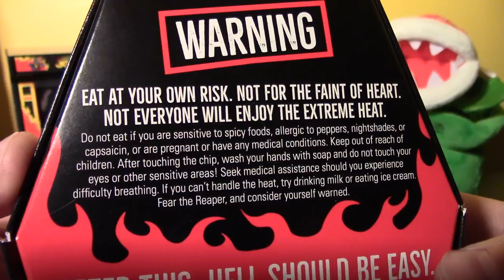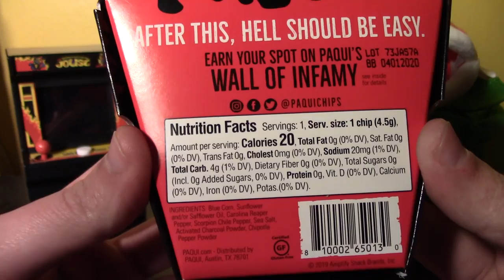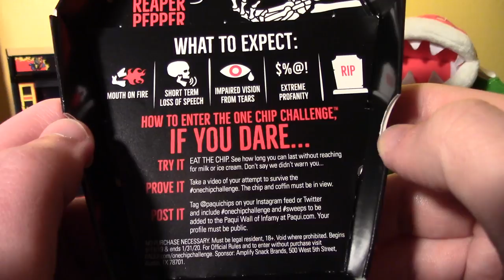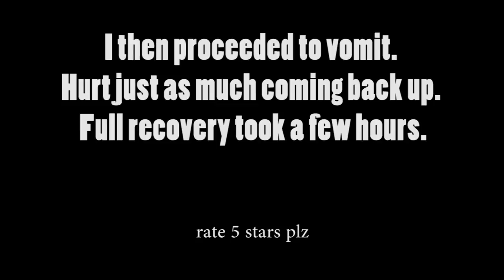Paqui Chip Challenge (World's HOTTEST Tortilla Chip)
This ain't your grandad's tortilla chip.

Live streams every Tuesday (and more)!